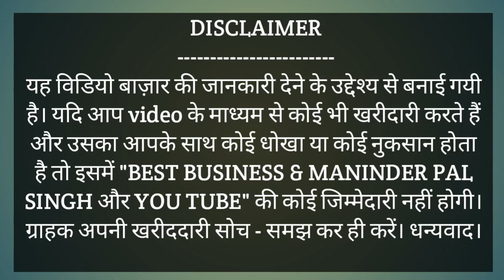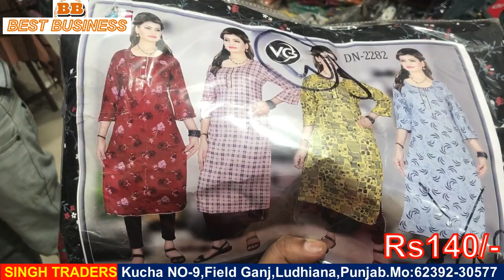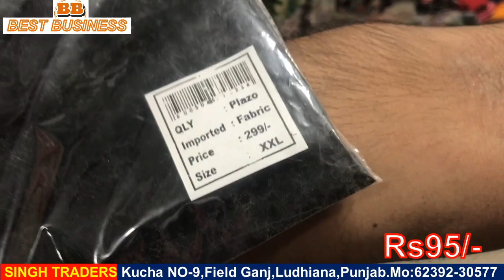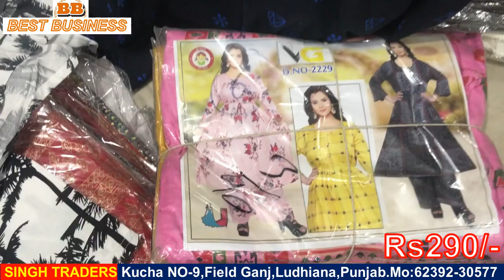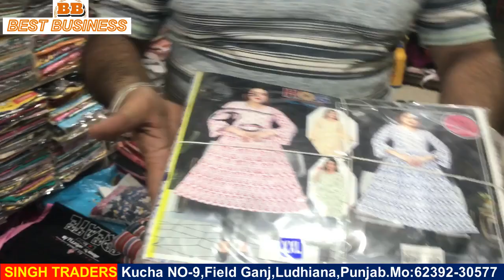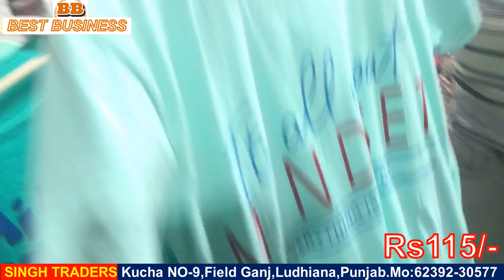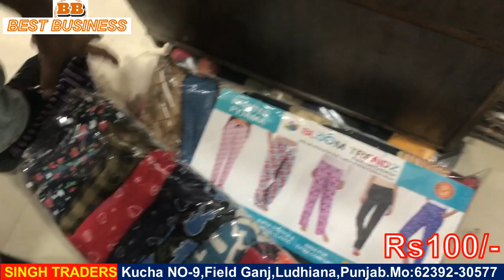plazo suit, ladies night suit,ladies shorts,legi,plazo,readymade nyra suit,frock suit,midi,jegging.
Shop Address:
Singh Traders
Kucha NO-9,Field Ganj, Opp.R.K Belt
Ludhiana, Punjab.
For Order Please Contact Mo:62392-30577

# kidswearwholesalemarketinludhiana